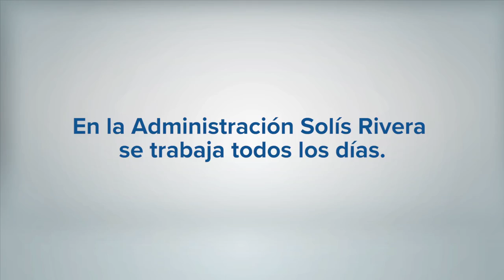Resumen semanal - 9 al 13 de enero 2017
Para consultar información de primera mano sobre las acciones de la Administración Solís Rivera, visite las plataformas oficiales y SeguimosTrabajando